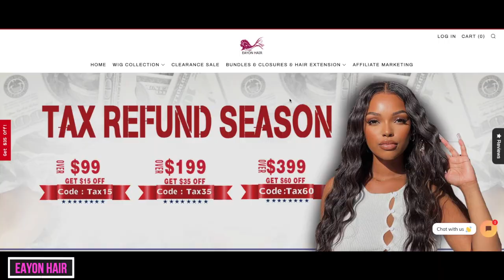HOW TO STYLE A CLASSIC 14 Inch 5x5 CLOSURE BOB WIG FOR YOUR FACE EAYONE Hair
How to style a bob wig 5x5 classic closure wig bob for spring, muffinismylovers bob wig tutorial how to make your bob wig look good, melted closure wig lace hd transparent natural looking hairline tutorial muffinismylovers ft

Eayon Hair Info

Video wig: 14" 150% density 5x5 lace closure 1b/30 middle part

[Contact with Eayon Hair Official Store]

WRITE OR SEND US LOVE GIFTS TO:
Muffinismylovers

SOME OF MY FAVORITE SITES